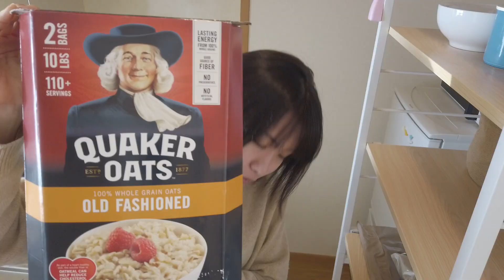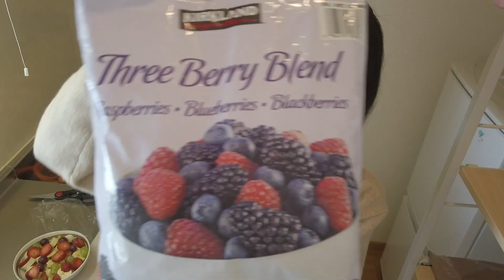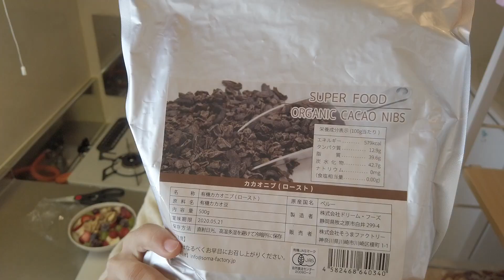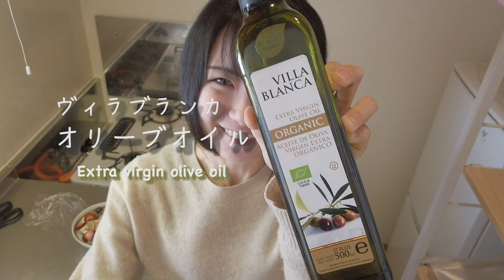便秘と肌荒れ解消!!!簡単朝ごはん Fruits bowl with Oats | Easy Healthy Vegan Breakfast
見ていただきありがとうございますm(_ _)m
オーバーナイトオーツにたっぷりのフルーツを乗せただけの簡単レシピ。
1年続けたら毎朝快便&美肌になりました...！
チアシードとオリーブオイルで便秘解消！
美容と健康に良いおすすめ朝食です。

How to make healthy breakfast of overnight oats and fruits!
Get naturally beautiful skin. This is constipation relief food.

【参考文献 reference】
医者が教える食事術 最強の教科書――20万人を診てわかった医学的に正しい食べ方68

【材料 breakfast ingredients】
《オーバーナイトオーツ overnight oats》
・オートミール oatmeal
・チアシード chia seed

《季節のフルーツ seasonal fruits》
・りんご apple
・バナナ banana
・イチゴ strawberry
・種無しぶどう seedless grape

《トッピング topping》
・冷凍ミックスベリー frozen mix berry
・オリーブオイル extra virgin olive oil
・カカオニブ cacao nibs
・ミックスナッツ mix nuts
・ジャラハニーorマリーハニー jarrah honey or marri honey
・セイロンシナモンパウダー seiron cinnamon powder

【おすすめ商品 recommended product】
クエーカー オートミール オールドファッション 4.52kg (10LB)
KIRKLAND ネイチャーズ スリーベリーミックス 1.81Kg　【冷凍品】
ジャラハニー TA 20+ 130g オーガニック生はちみつ マヌカハニーと同様の健康活性力
ヴィラブランカ オーガニックエクストラバージンオリーブオイル 500ml

[  Credit  ]
-Composer : Ryan
부구미 BuGuMi - 유튜버를 위한 무료 음악 제공